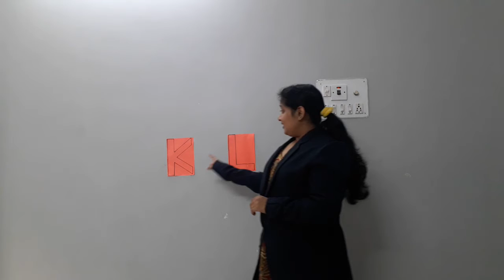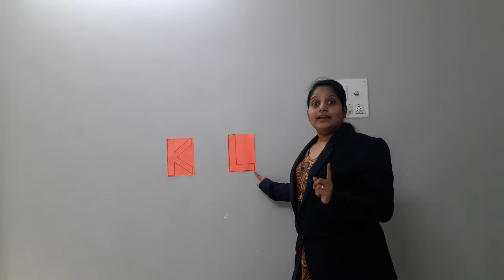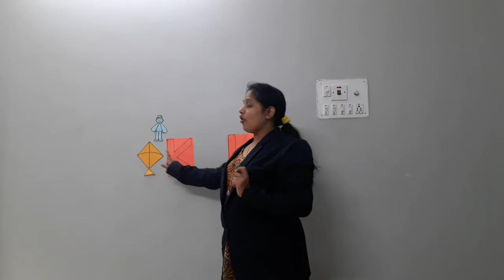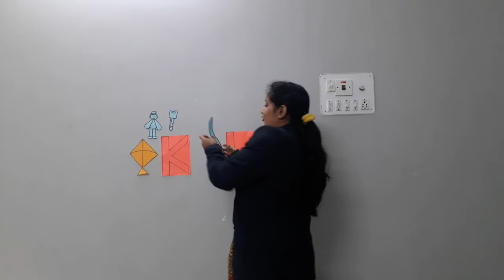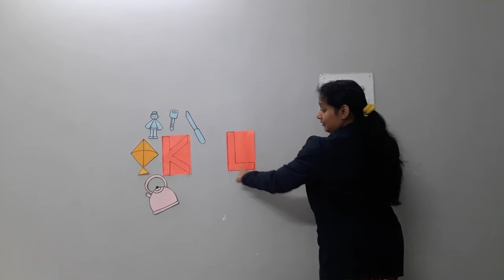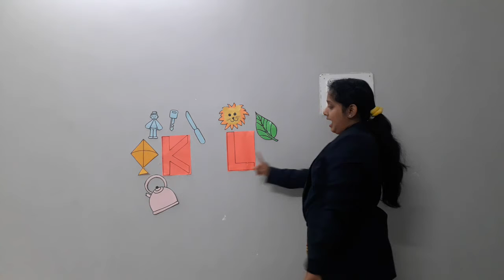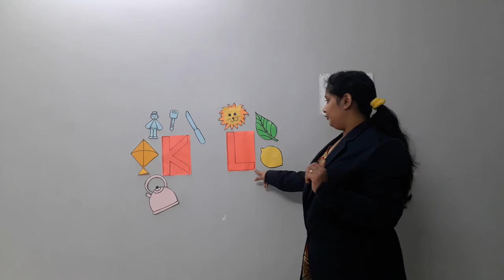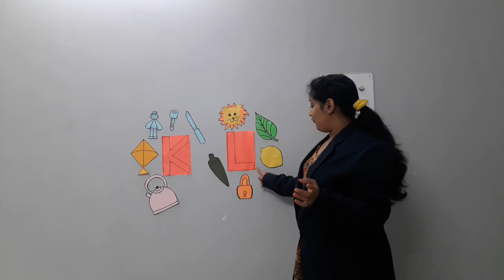DL_ELP1_14.12.20